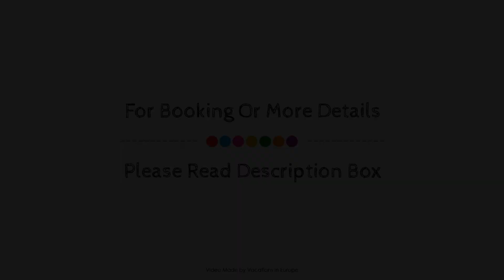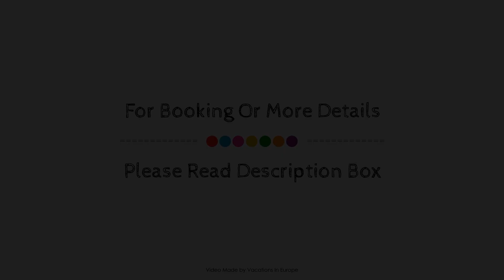Mercure Hotel Berlin Mitte, Germany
About Property:
Set in a prime location of Berlin, Mercure Hotel Berlin Mitte puts everything the city has to offer just outside your doorstep. Featuring a complete list of amenities, guests will find their stay at the property a comfortable one. Service-minded staff will welcome and guide you at the Mercure Hotel Berlin Mitte. Some of the well-appointed guestrooms feature television LCD/plasma screen, internet access – wireless, non smoking rooms, air conditioning, heating. The hotel offers various recreational opportunities. No matter what your reasons are for visiting Berlin, Mercure Hotel Berlin Mitte will make you feel instantly at home.
Searching For
1. Mercure Hotel Berlin Mitte
2. Mercure Hotel Berlin Mitte Virtual Tour
3. Mercure Hotel Berlin Mitte Rooms
4. Mercure Hotel Berlin Mitte Amenities
5. Mercure Hotel Berlin Mitte Videos
6. Mercure Hotel Berlin Mitte Offers
7. Mercure Hotel Berlin Mitte Deals
Audio Credit:
Track Title: Subway Dreams
Artist: Dan Henig